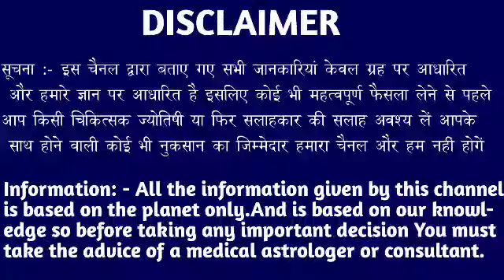कर्क राशि 17 मार्च की रात्रि 10 बजे 5 सपना सच होगा । बड़ी खुशखबरी।KarkRashi